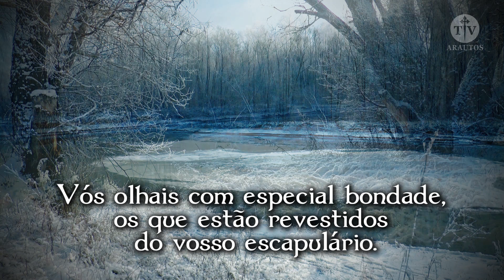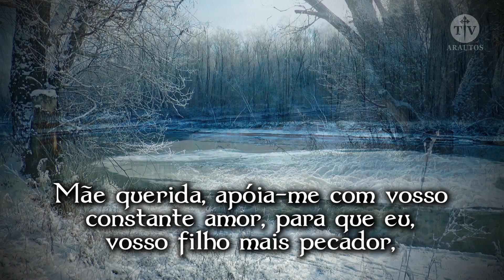Oração a Nossa Senhora do Carmo - TV ARAUTOS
A TV Arautos, dos Arautos do Evangelho, apresenta um novo programa: Orações. É através da oração que nossa alma chega até Deus. Ela é a respiração da alma, ela é no nosso alívio nos sofrimentos, em nossas dores, consolo para nós. Devemos orar sempre, sem desânimo. Pois, “Quem reza se salva, quem não reza se condena!” Afirma o grande Santo Afonso Maria de Ligório.

NOSSA SENHORA DO CARMO

Ó Nossa Senhora do Carmo,
venho hoje consagrar-me inteiramente a vós.
Tudo o que sou e tudo o que tenho,
entrego em vossas mãos.
Vós olhais com especial bondade,
os que estão revestidos do vosso escapulário.
 Suplico-vos que fortaleça com
o vosso poder a minha fraqueza.
Iluminai a escuridão da minha mente
com vossa sabedoria,
para que eu possa render-vos todos
os dias, a minha homenagem.
Que o Santo Escapulário atraia sobre
mim o vosso olhar misericordioso.
Traga-me a vossa especial proteção nas lutas diárias,
para que eu possa ser fiel a vós e ao vosso Divino Filho.
Mãe querida, apóia-me com vosso constante amor,
para que eu, vosso filho mais pecador,
possa um dia trocar vosso escapulário pela
veste celestial e viver convosco e os santos,
no Reino do Vosso Filho. Amém